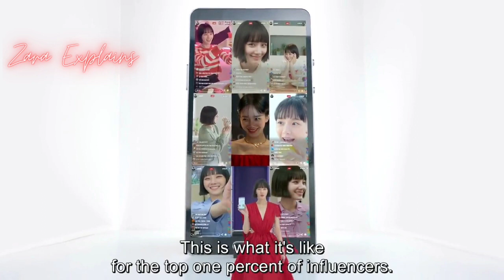Celebrity Kdrama 2023 Explained in Hindi || Celebrity kdrama hindi explanation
Credits:
Original Network: Netflix
Screenwriter: Kim Yi Young
Director: Kim Chul Gyu
Also Known As: Selleobeuriti